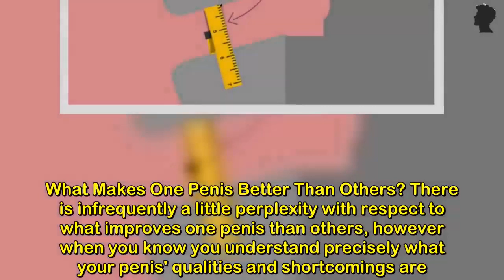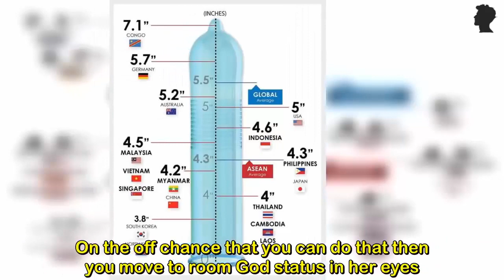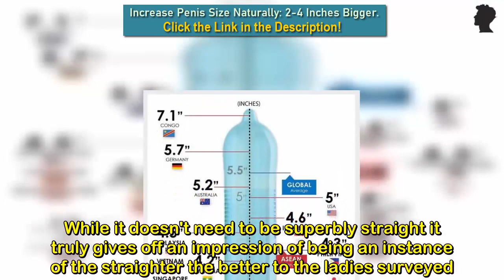What Makes One P.e.n.i.s Better Than Others | Jose Barber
Grow between 2 and 4 inches and length and up to 1 inch in girth within just two short months